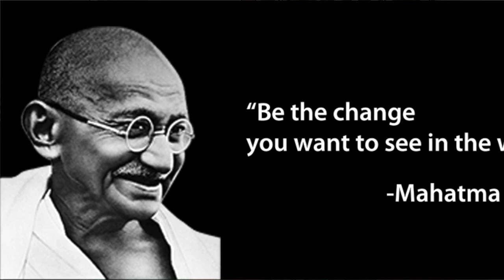This one caught me off guard, but it's perfect!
Welcome to Animal Medicine with Wise Mountain. My name is Sierra Sophia, meaning Wise Mountain. Animal Medicine is a Native American concept that our fellow creatures, the animals, have healing messages to share with us in times of need. I look forward to sharing this auspicious art with you during the coronavirus pandemic because I feel it's more important than ever to connect with our planet and all its inhabitants.

Each week I ask the animal spirits a question, pull a Medicine Card, and share the message of that card.

CREDITS:
Songs: Native American Flute Birds & Heilende Frequenzen
Alligator photo: Photo: Florida Fish and Wildlife Conservation Commission
Flamingo photo: Alamy